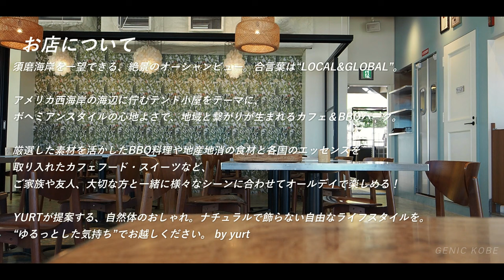【BBQにパスタランチもスイーツも】須磨海岸前のカフェレストランへ【ユルト】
神戸市須磨区・須磨海岸再開発エリアの「松の杜ヴィレッジ（にぎわい施設）」にオープンするカフェレストラン・バーベキュー会場・YURT CAFE&BBQ PARKさんへ行ってきました。

今回は取材内覧会で行ってきたので、一部柵がお店の前にあったりもしますが、店内からの眺めも最高！

神戸須磨のカフェランチやバーベキュー会場としておすすめです。

是非、神戸デートなどでも行ってみて下さい。

住所】
〒654-0055 神戸市須磨区須磨浦通1丁目1-1

I went to YURT CAFE&BBQ PARK, which opened in Suma Kaigan, Suma Ward, Kobe City, "Matsunomori Village (bustling facility)".

This time, I went there for a preview, so there are some fences in front of the shop, but the view from inside the shop is also great!

Recommended as a cafe lunch or barbecue venue in Kobe Suma.

By all means, please go on a Kobe date etc.

毎週公開の動画を見逃さないために是非『通知をオン』にしてください♪

このチャンネルではフォトグラファーの私が神戸を中心にグルメ観光動画を多数公開しています。

～【その他の私のおすすめ関連動画】～

・神戸旧居留地オリエンタルホテルへ宿泊！ディナーも夜景も全部紹介